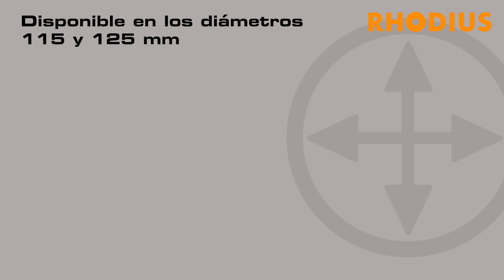XTK6 EXACT de RHODIUS – El disco de corte para máquinas manuales más fino del mundo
El disco XTK6 EXACT de RHODIUS solo tiene 0,6 mm de grosor, convirtiéndose en el disco de corte para máquinas manuales más fino del mundo. Esto conlleva algunas ventajas, como un corte rápido y frío con la menor formación de rebaba posible. En nuestro nuevo vídeo os mostramos lo que esto supone en la práctica y cómo un disco de corte extrafino os puede facilitar el trabajo. En él comparamos el disco XTK6 EXACT de 0,6 mm de grosor con discos de corte de 1,0 mm, 1,5 mm, 1,9 mm y 2,5 mm de grosor para mostraros la gran diferencia que existe, no solo en lo que respecta a la ranura de corte, sino también a la formación de rebaba y los colores de revenido.

Ir directamente a XTK6 EXACT de RHODIUS y todas las opciones de compra

Todas las ventajas de los discos de corte extrafinos en la página web de RHODIUS